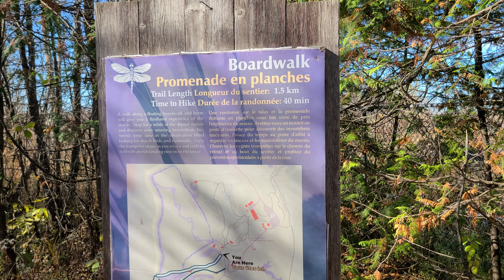Pop Out YA - Grants Adventure Episode 768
I explore a marsh.